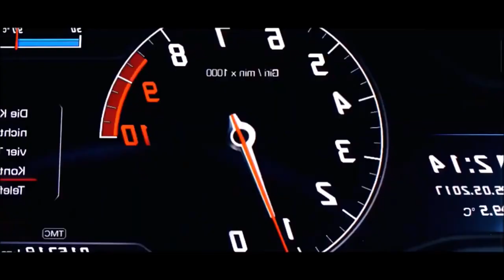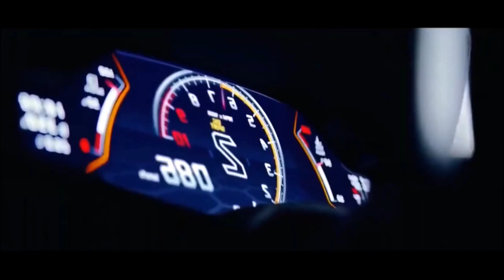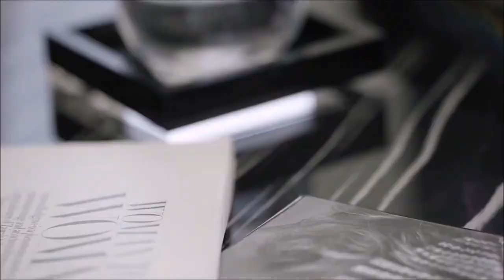LUXURY LIFE MOTIVATION BILLIONAIRE LIFESTYLE SUCCESSFUL LIFE Motivation Videos 2022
LUXURY LIFE MOTIVATION/BILLIONAIRE LIFESTYLE/SUCCESSFUL LIFE.

Thumbnail By NADIA KHAR
Cars
GTR QUEEN👑

Appreciate the extremely rich person's lavish way of life! Experience what the very rich person's way of life feels like and what genuine extravagance is. Get propelled by the very rich person way of life!

📽Video Credits:
Sona Visual
Build Empire
A Plus Luxury
Billionaire Precinct

We make these videos to educate others in a motivational/inspirational form. If any owners of the content clips would like us to remove their video, we will do so as soon as possible.

Description

Video Editor Software :

KineMaster

Thumbnail Maker

YouTube Copyright Police:

Copyright is not forever, but it's forever enough for YouTube. Copyright lasts for 70 years past the death of the author; after that point, the copyrighted content enters the public domain. When that happens, the content is no longer protected by intellectual property laws, and anyone can use it without permission.